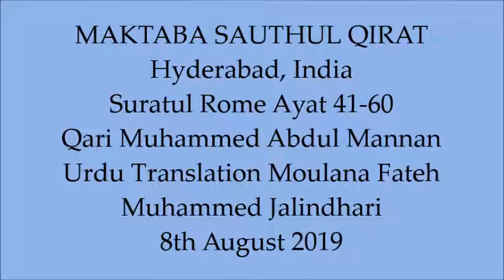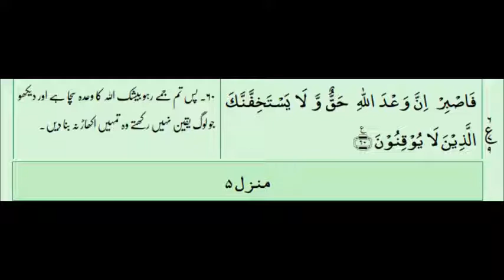Suratul Rome Ayat 41-60 - Qari Muhammed Abdul Mannan, S.A.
Suratul Rome Ayat 41-60 - Qari Muhammed Abdul Mannan, S.A. _  Qari Muhammed Abdul Mannan, Khateeb Masjid Hibatul Jabbar, Hyderabad, India